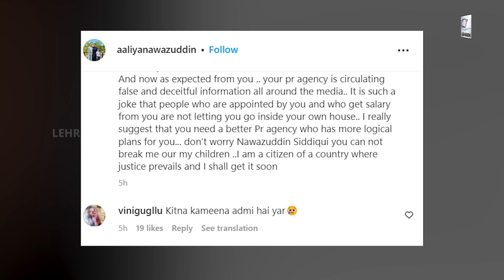Nawazuddin Siddiqui's Daughter Cries In Front Of His Bungalow | Lehren TV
Bollywood actor Nawazuddin Siddiqui kicks out his wife and kids out of his residence at midnight. His daughter can be seen crying in front of his bungalow.